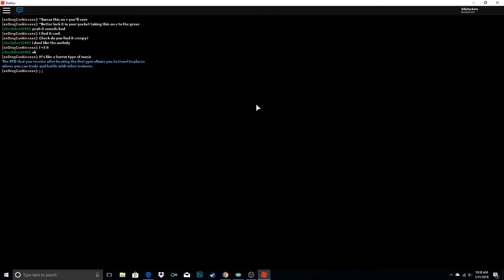CATCH EM' ALL - ROBLOX POKE'MON - BRICK BRONZE- Part 3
CATCH EM' ALL - ROBLOX POKE'MON - BRICK BRONZE- Come check out our POKEMON fun!